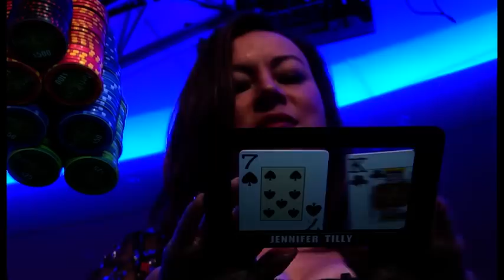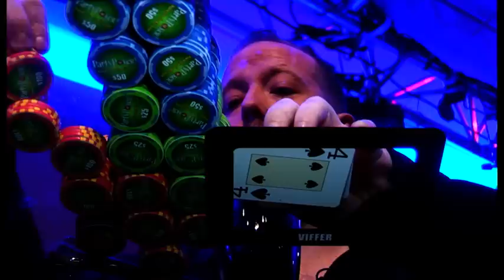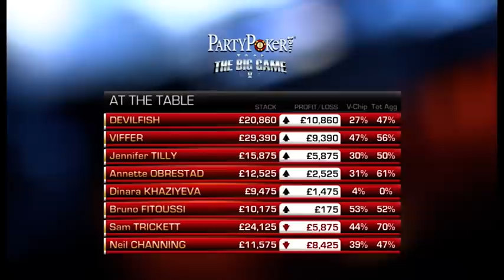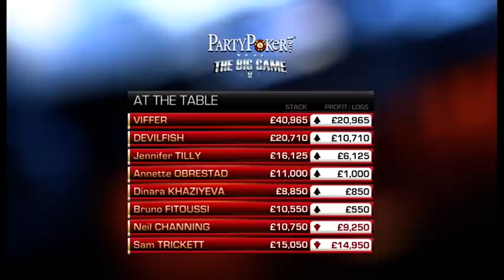The Big Game | S5 EP02 | Full Episode | Cash Poker | partypoker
Play starts - 02:11

PRESENTER:

Kara Scott,

PLAYERS:

Jennifer Tilly,Sam Trickett,Annette Obrestad,Neil Channing,Viffer,David Peat,Bruno Fitoussi,Devilfish,Dave Ulliott,Dinara Khaziyeva,

COMMENTARY:

Jesse May,Dusty Schmidt,